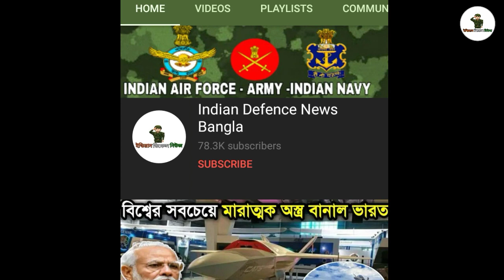স্বদেশী P মিসাইলের সফল টেস্ট করল ভারত// Drdo Launched 25 Rockets//Pinaka Mk1 Rocket Technology